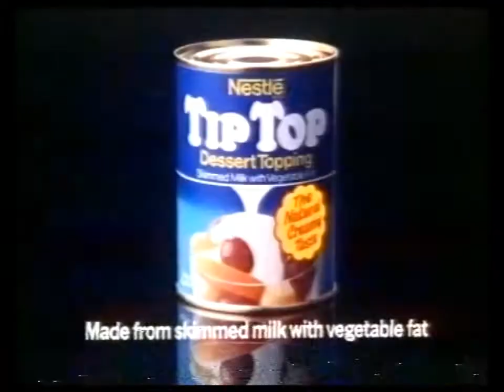Tip Top advert - 1981